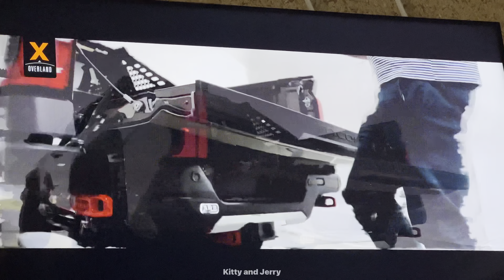Travelling with Atulya🫶🏽 Birthday trip Day 01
A Makeup Artist (Kitty)
A tattoo artist by choice (Jerry)

Hi welcome to our digital album of memories.
Here you will witness the journey of struggling couple.
This channel shows our beautiful moments of life.
Collecting memories